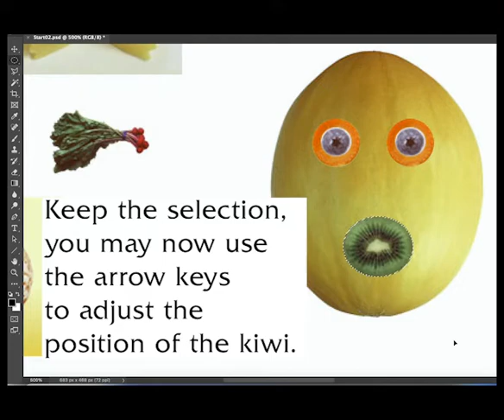Melonhead 04. - Moving With Keyboard Shortcut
Melonhead Photoshop lesson step four: Moving with a keyboard shortcut.
Select the kiwi fruit for the melon’s mouth and then move it onto the melon using a keyboard shortcut.